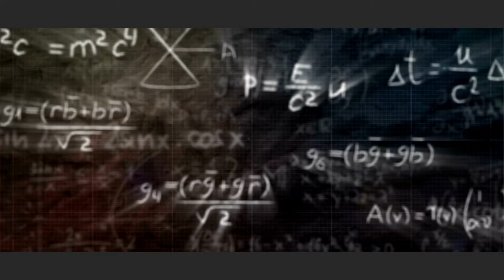¿Quién fue Luca Pacioli? 🧐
Luca Pacioli fue un franciscano italiano del siglo XV que es conocido como el "padre de la contabilidad moderna".